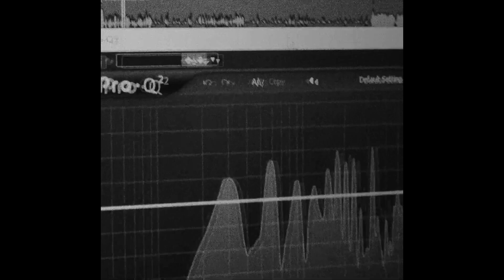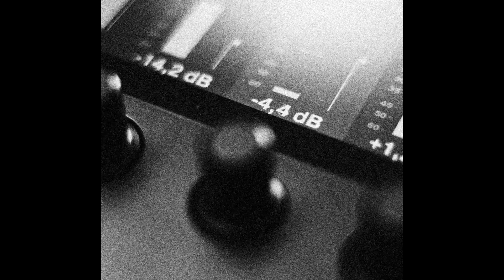[FREE] YASMI Type Beat -"Эстетика Андера""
/ desantano_sadvi.  .

yasmi type beat
free type beat alblak 52
free for profit yasmi
yasmi
free for profit type beat
yasmi свагую
free for profit
alblak 52 type beat
free type beat seemee
yasmi пачкин
yasmi truwer
yasmi свагую клип
free for profit alblak 52
yasmi клип
free type beat yasmi
free for profit seemee
seemee type beat
baby melo type beat
yasmi snippet
yasmi type beat 2024
скриптонит type beat
yasmi давай заново
icegergert type beat
de lacure type beat
niman type beat
friendly thug 52 icegergert type beat
icegergert yasmi type beat
niman truwer type beat
бит в стиле 104 truwer
скриптонит free type beat
бит в стиле скриптонита
truwer type beat
type beat
104 type beat
v $ x v prince type beat
og buda type beat
yasmi давай заново клип
давай заново клип
free type beat og buda
yasmi сниппет
baby melo реакция
friendly thug 52 ngg type beat
52 type beat